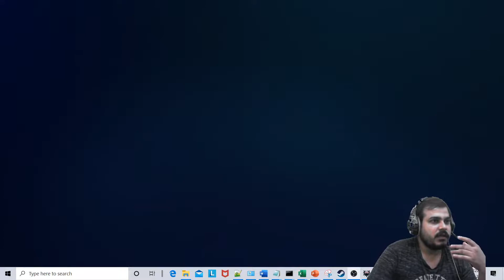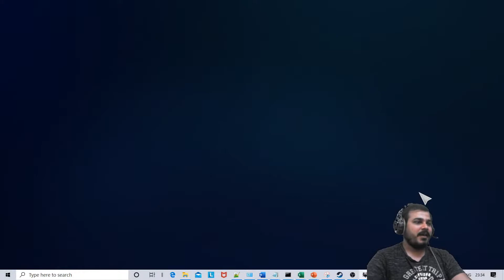Friday Live- Bewitcher 3 Game Play #10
Please join as a member in my channel to get additional benefits like , live streaming for Members and many more